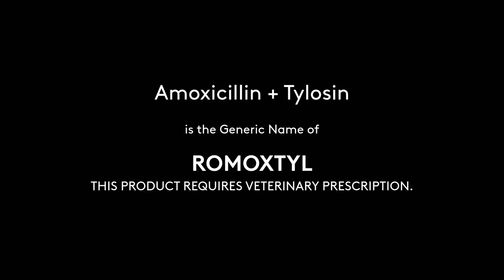Romoxtyl Radio Commercial 2021 30s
This Radio Commercial was sourced from DWMB-FM 95.1 MHz Love Radio Baguio.

DRPS Two Episode No. 710: Romoxtyl Radio Commercial 2021 30s